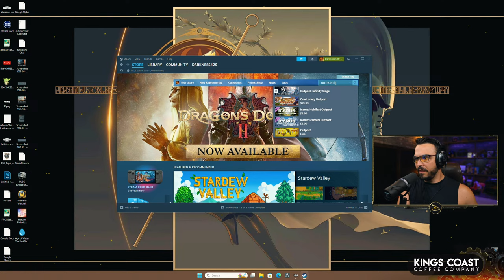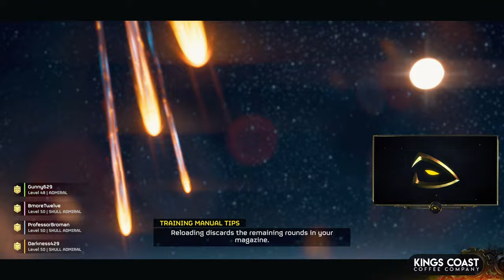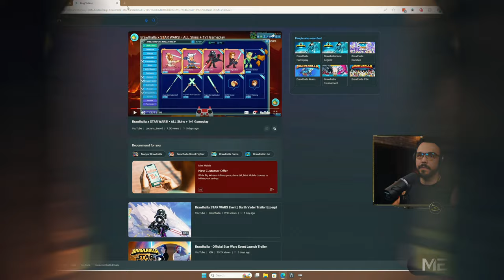🔴 LIVE - New Major Orders for Helldivers 2!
New Major orders are in, Helldivers! It's time to spill oil!